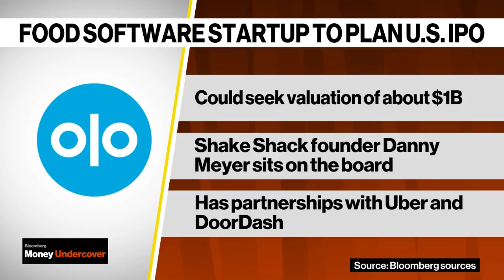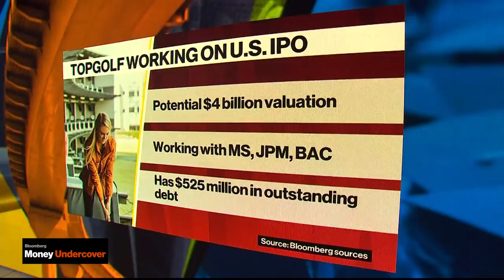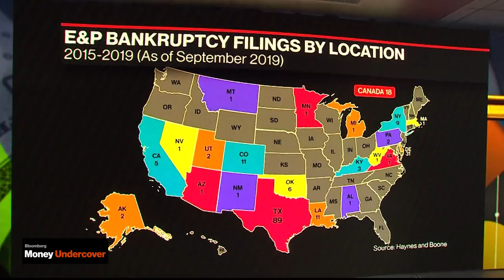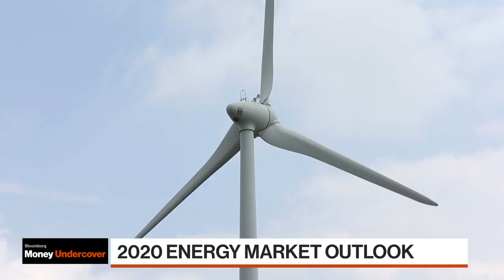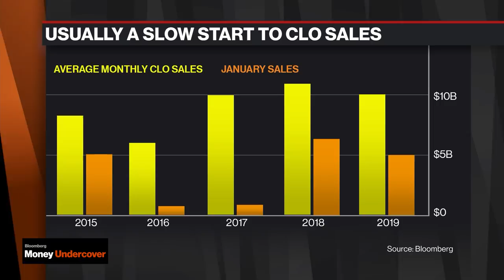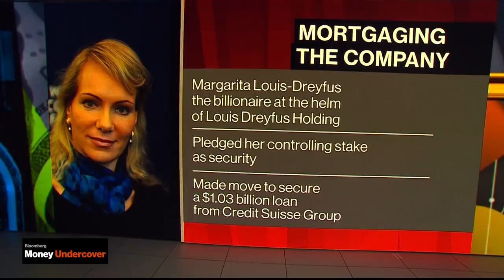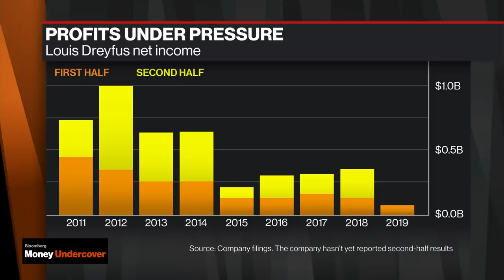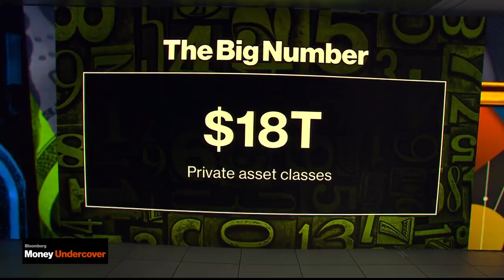Bloomberg Money Undercover (01/07/2020) - FULL SHOW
Jan.07 -- Alternative investments is where the big money is being made. "Bloomberg Money Undercover" puts the spotlight on the world of private debt, equity and real estate. Host Lisa Abramowicz takes you inside the industry where investors are pouring money into the private market at an unprecedented level.